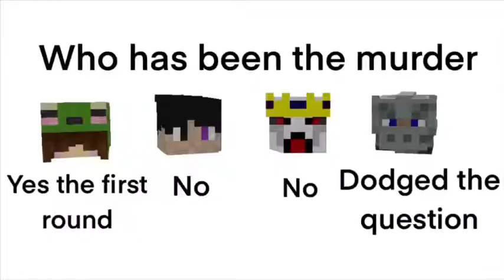Minecraft but Quarantine has gotten to us | Minecraft Murder Mystery.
Hello everyone, I’m Ghast and today Nico and I were joined by two friends, nuggets and Rachel who hasn’t been in a video before. This was recorded late at night and we were a bit tired, but we hope you enjoy.